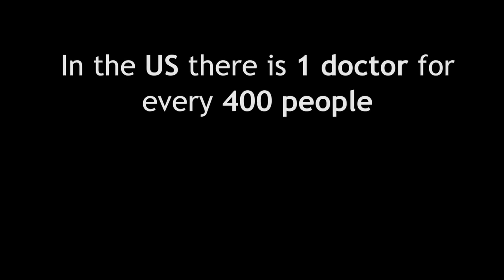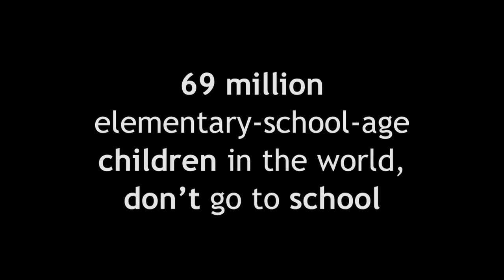P4A: The Open University with Cathy Casserly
Cathy Casserly, Senior Partner of the Carnegie Foundation, shares The Open University's work with iJustine.